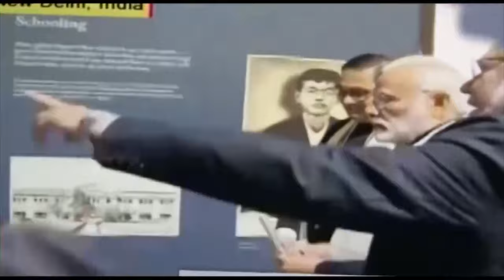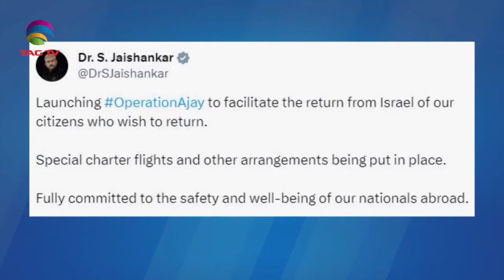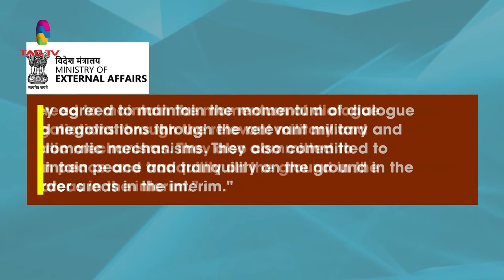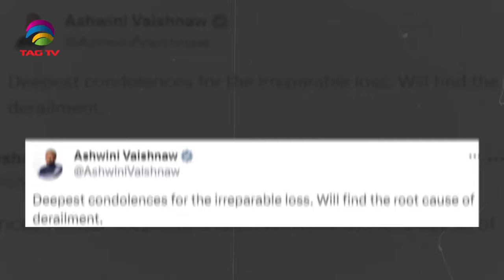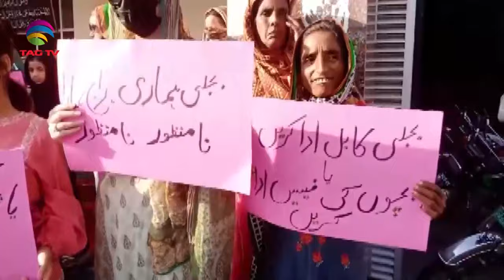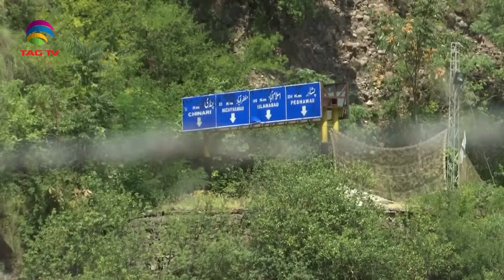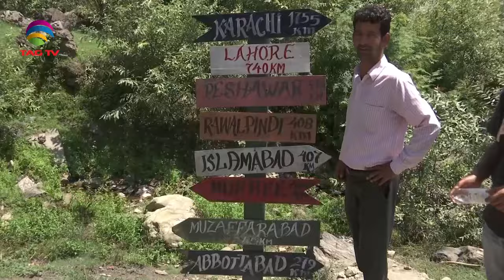South Asian Newsline, October 12 ,2023